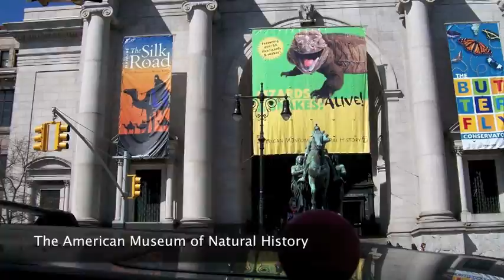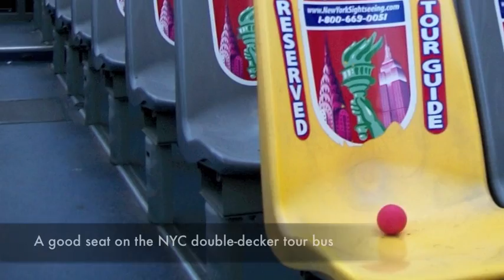The Little Red Ball visits The Big Apple, March 24, 2010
The Little Red Ball takes a trip to NYC!